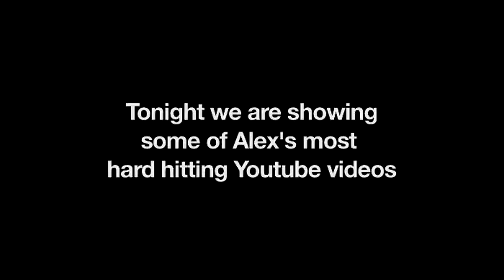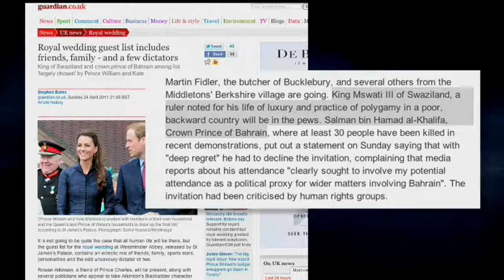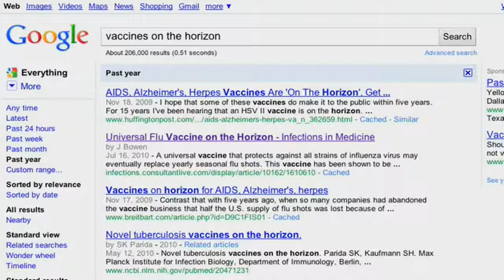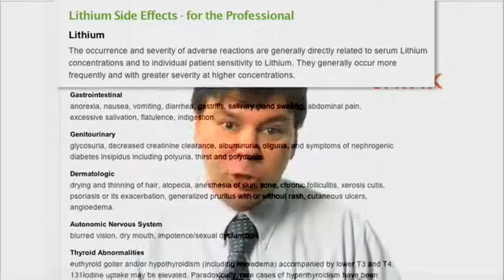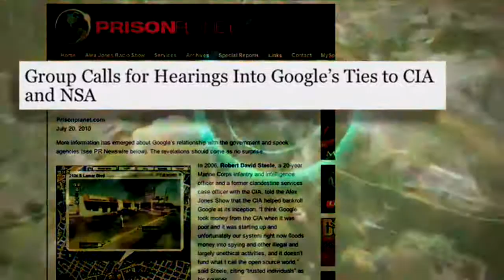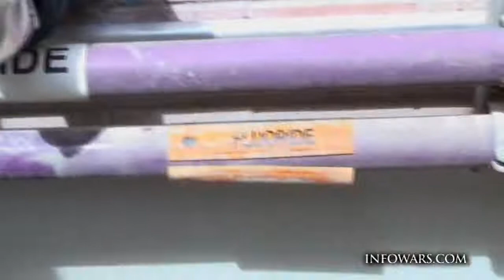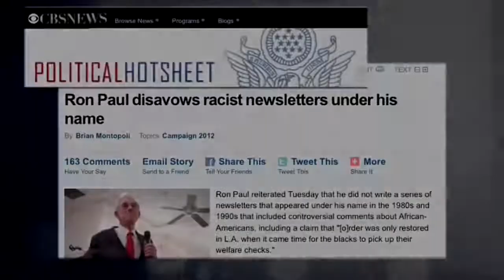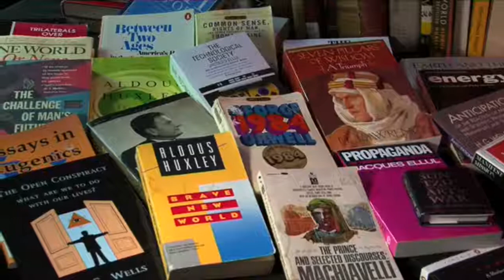Infowars Nightly News Archive 6/19/2012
Pit Stop June 19,2012.